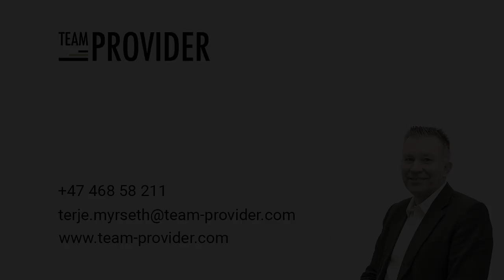2017 Lukman Zakari Midtstopper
Ung midtstopper med solid internasjonal bakgrunn. Kapteinstype.